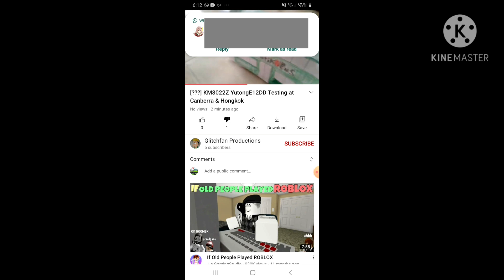saving this on case he delete it